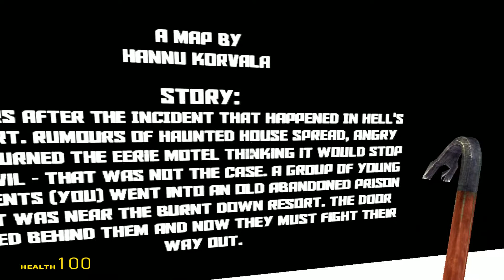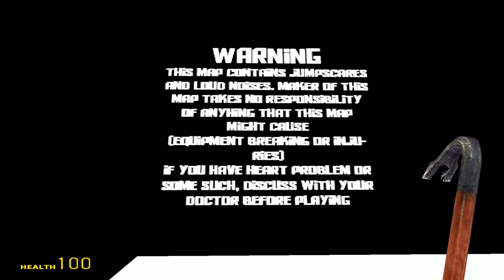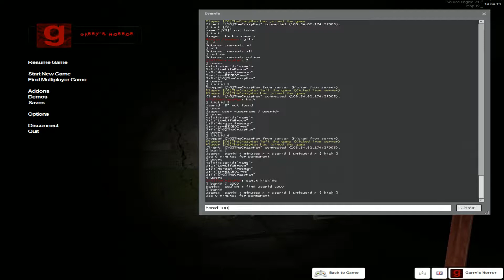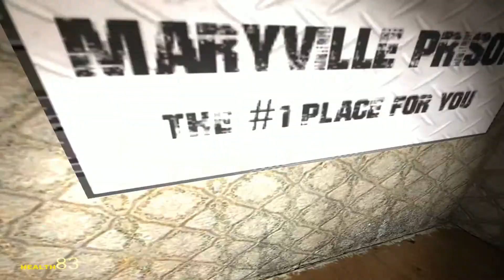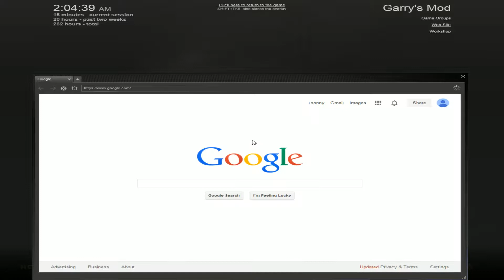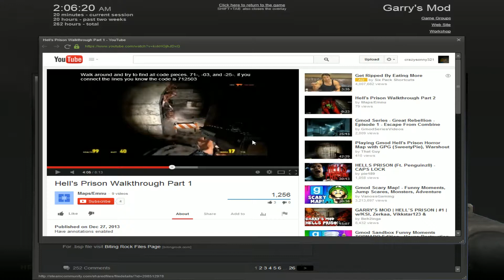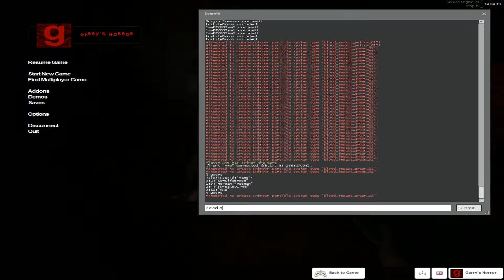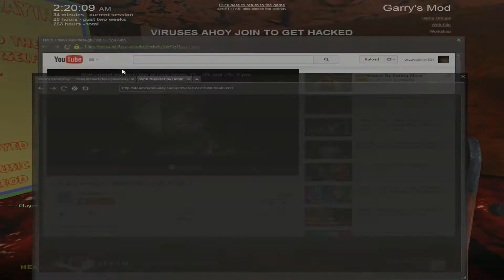Cobolt Plays: GMOD| Hell's Prison| DAFAQ DID WE SUMMON!?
We venture into the unknown, with only our wits, brawn, google and shotguns. Will we make it out alive? probably not...
ಥ_ಥ